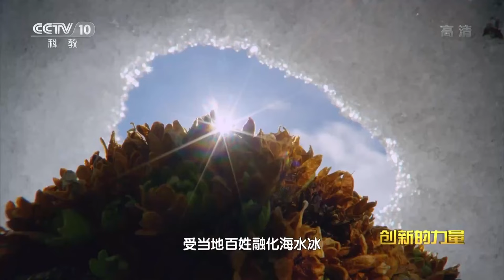攻克小麦远缘杂交育种世界难题！让白面走进寻常百姓家《创新的力量》第五集【CCTV纪录】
■□节目简介■□
创新始终是推动一个国家、一个民族向前发展的重要力量，也是推动整个人类社会向前发展的重要力量。纪录片《创新的力量》探究了新时代的中国怎样走出一条具有特色的创新之路这一问题，也描绘了中国将如何向创新型国家和世界科技强国伟大目标奋进的美好蓝图。